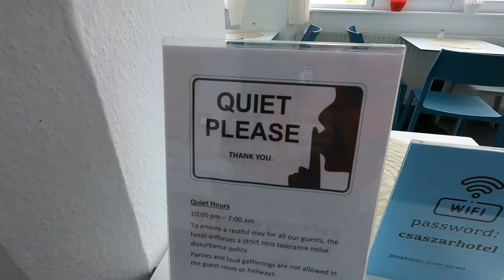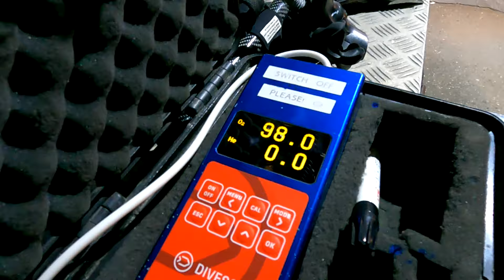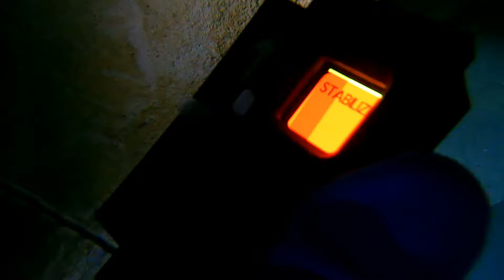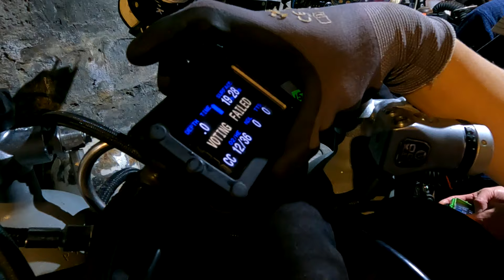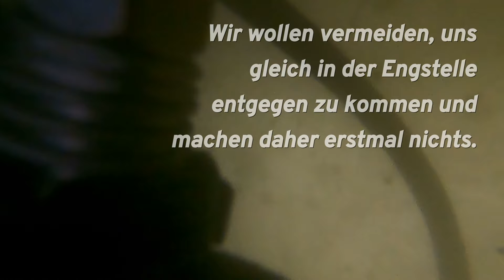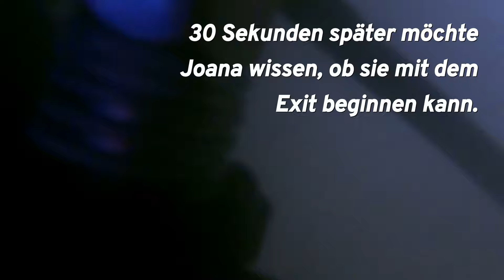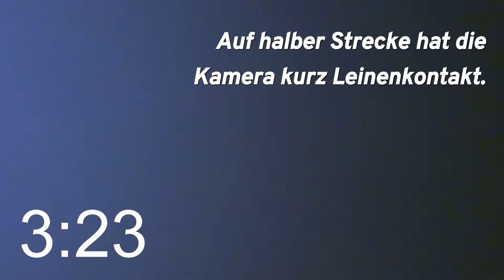Molnar Janos Exploration Project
Heute nehmen wir dich mit zum Molnar Janos Exploration Project. Erstmal in der Geschichte der Molnar Janos wurde Gästen erlaubt, bei der Exploration dieser tollen Höhle mitzuhelfen. Joana und ich sind stolz darauf, Teil dieses kleinen Teams gewesen zu sein. Schau dir an, was wir gefunden haben.

Sebastian

Anreise: 0:00
Tag 1 (warm up): 4:04
Tag 2 (Kaltwasser): 11:54
Tag 3 (55 Meter Tunnel 1): 19:31
Tag 4 (55 Meter Tunnel 2): 26:02
Tag 5 (Survey): 34:33
Tag 6 (70 Meter): 41:41
Tag 7 (65 Meter Tunnel): 46:48
Blind Exit: 52:44
Ottakes: 56:34